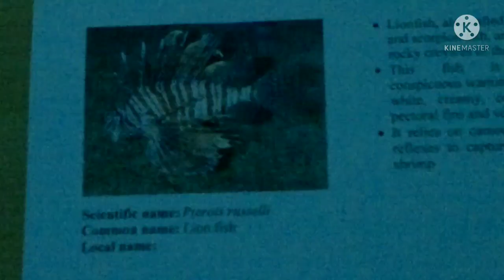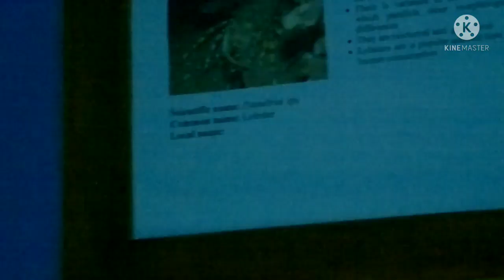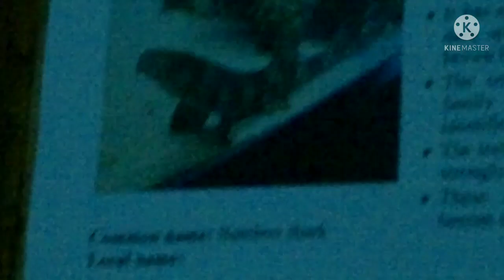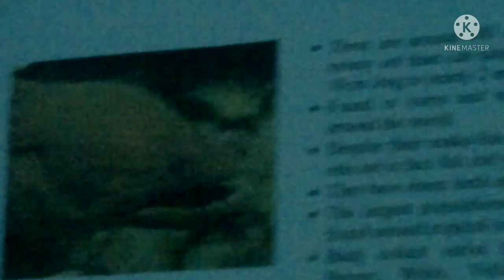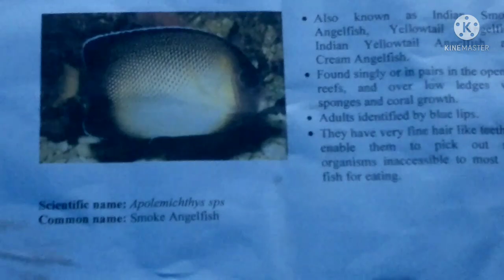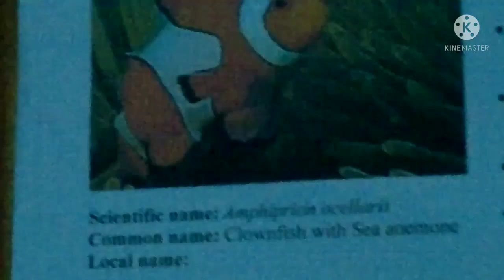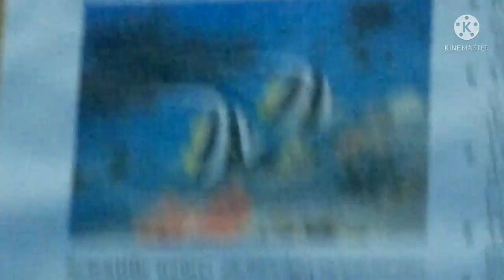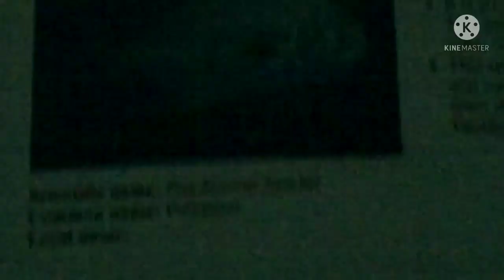New karwar fish aquarium,Karwar video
Hello frends I am here to entertain u al with my some fun videos do subscribe like n share to my channel as much as u can thk u al👍do support my channel to grow